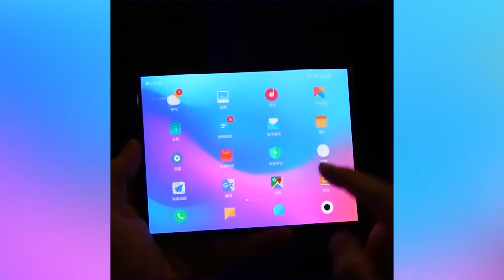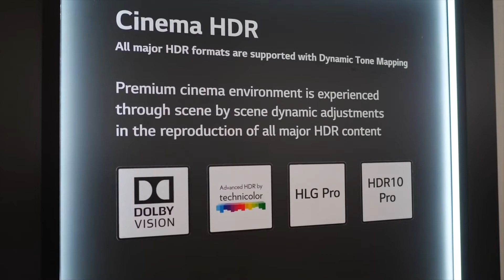CES 2019 Explained Review !